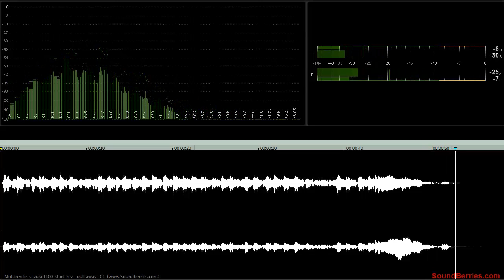🎧 Motorcycle, Suzuki 1100, start, revs, pull away - 01, SOUND EFFECT